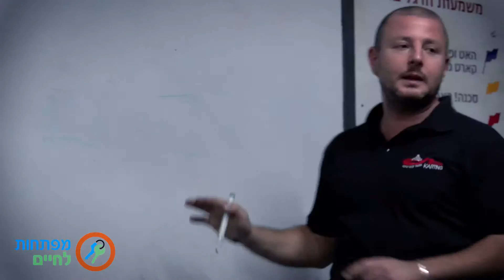מפתחות לחיים - גיוס נהגים צעירים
מוזמנים להיכנס לאתר קווים ומחשבות לעוד מידע על הפרעת קשב -